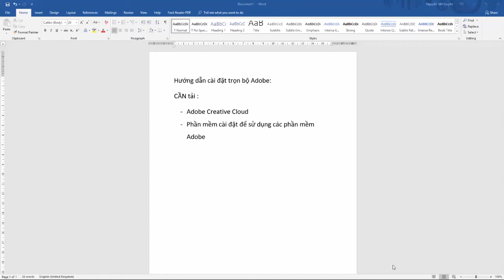Hướng dẫn cài đặt Photoshop CC 2018 đơn giản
Cài đặt đơn giản, nhanh chóng !